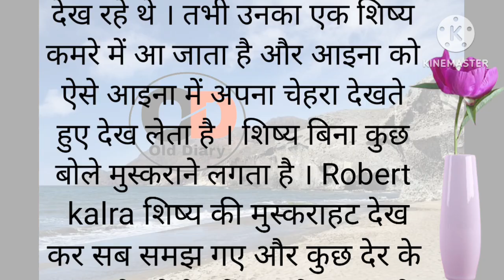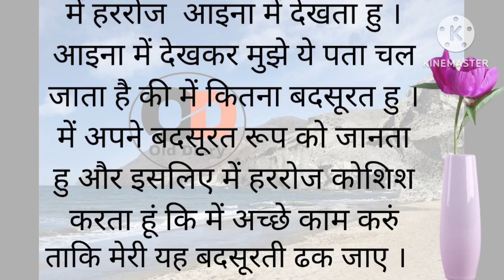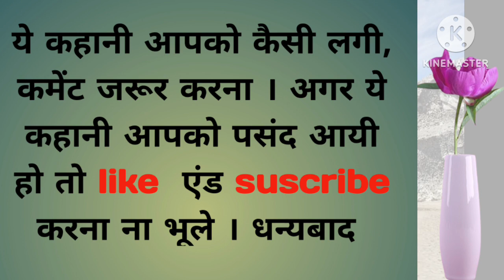Man ki sundarta |मन की सुंदरता | Mann Sundar | मन सुंदर | motivational story | Moral story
Man ki sundarta |मन की सुंदरता | Mann Sundar | मन सुंदर | motivational story
Mann ki sundarta |मन की सुंदरता | Mann Sundar | मन सुंदर | motivational story

old hindi kahani